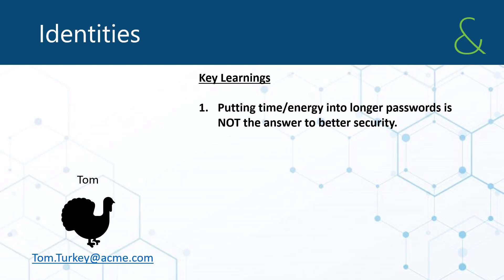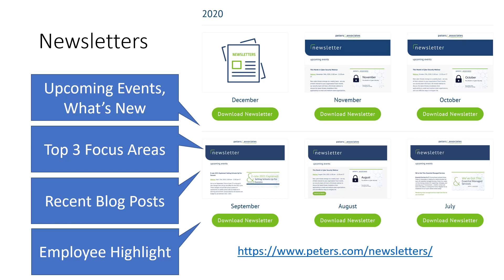Nov 2020 TMIC Snippet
New cyber threats emerge on a weekly basis but are all of them relevant to your organization? Each month, our security team hosts a 30-minute webinar to discuss the latest threats, breakdown their applicability to small and medium-sized organizations, and cost-effective steps to mitigate risk. In this webinar, we discussed protecting your identity, threat vectors for organizations, and Peters News updates.